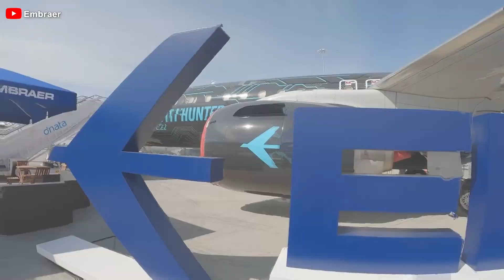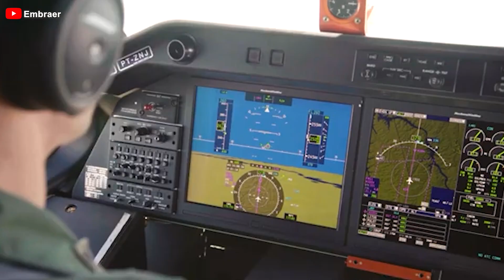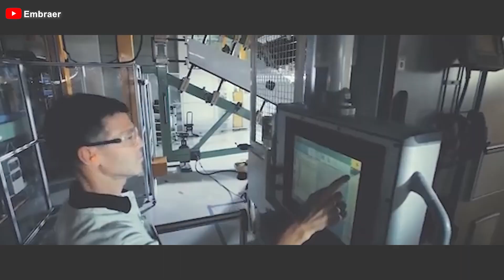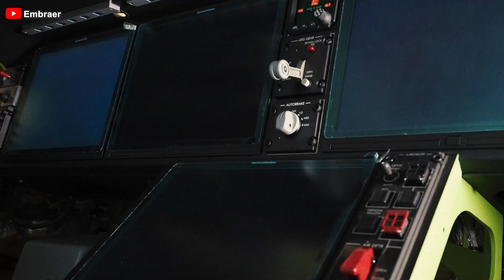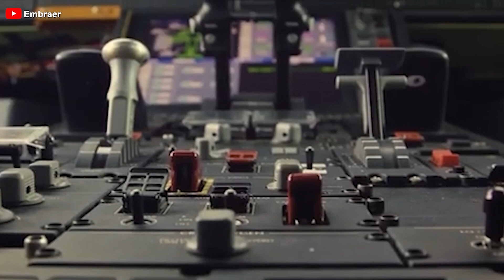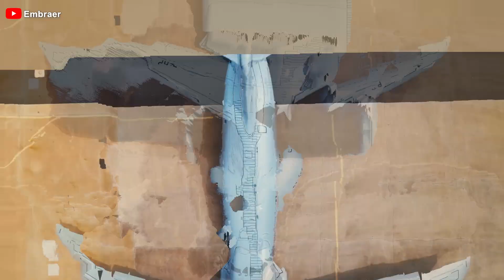Embraer's HUGE UPGRADE on C-390 shocked the Military Industry! Here's Why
00:00 Intro
00:40 The C-390 becomes a flying fortress
02:04 How was the C-390 launched?
06:31 Why was it chosen to be developed into a flying fortress?
10:52 Global expansion of orders
13:11 Conclusion
When Embraer, renowned for its regional aircraft and business jets, decided to enter the military aviation arena, few could have predicted the profound impact of this bold move. The result was the C-390 Millennium - a military transport aircraft that not only challenges the legendary Lockheed C-130 Hercules but also redefines industry standards. Now, the C-390 is poised to reach new heights as Nato countries place their trust in its capabilities for a monumental plan that could elevate it to become an unmatched "super aircraft."
But why was Millennium chosen over Hercules? What colossal plans are Nato nations plotting with it? Let’s find out!
 The C-390 becomes a flying fortress
The C-390 has earned international recognition, particularly for its cutting-edge electronic warfare (EW) systems – the result of a multi-million-dollar contract between Elbit Systems and Nato countries. Nations like the Netherlands and Austria have committed to investing in this Brazilian aircraft, transforming it into a true "flying fortress."
Among its groundbreaking features is the DIRCM system (Directed Infrared Countermeasure) from Elbit, capable of automatically detecting, analyzing, and neutralizing threats, along with the Spear electronic warfare pod, which provides advanced electronic attack and radar jamming capabilities. These technologies elevate the C-390 to a strategic level, making it a formidable contender against modern threats.
The Netherlands and Austria’s purchase of the aircraft, finalized at the Farnborough Airshow, underscores Europe’s growing interest in employing the Millennium as a core component of aviation security. Under a five-year contract, this tactical transport aircraft will be transformed into an advanced defense platform, blending Israel’s innovations with Brazil’s engineering expertise from Embraer.
With an estimated price of 85 million dollars per unit, the Millennium represents a highly competitive, cost-effective solution for nations seeking a versatile, state-of-the-art military transport aircraft.